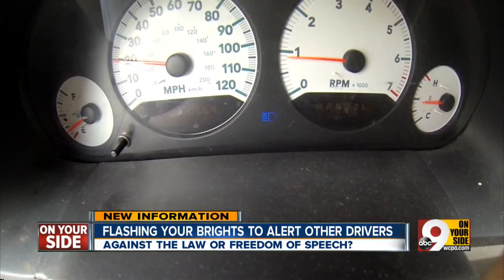Flashing your brights to alert other drivers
Against the law or freedom of speech?